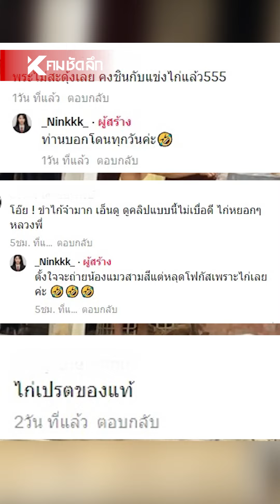หลวงพี่ก็ชิลล์ไป เมื่อเจอไก่นักเลงตามเปิดขนาดนี้ | SCLee111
สมาธิต้องนิ่ง จิตต้องแน่วแน่ แม้ไก่จ้องตามเปิดทุกย่างก้าว เมื่อญาติโยมไปขอดูแมวกับหลวงพี่ แต่นาทีนี้ไม่มีใครมองแมวแล้ว